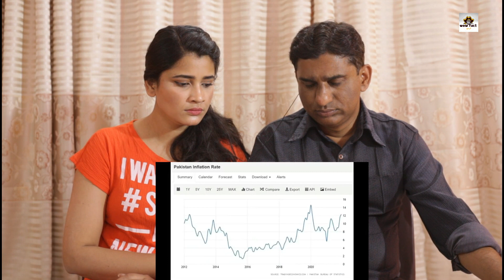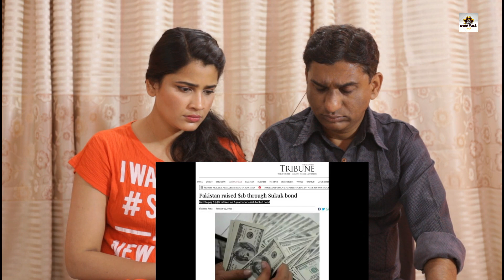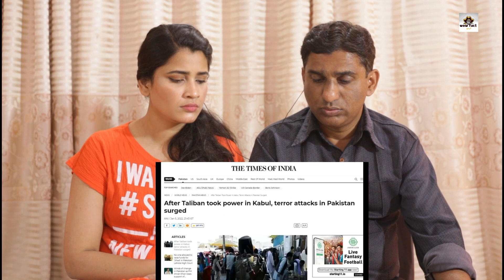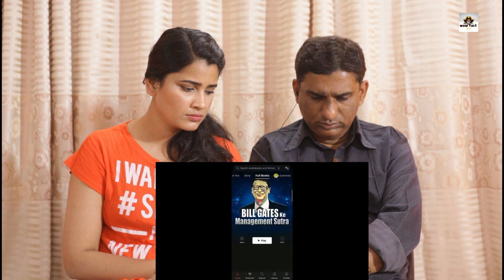Pakistani Reacts to Why India is Pakistan's last hope, not China ?Case Study by Charging Point Hindi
Insta (( Hazekah Aly Official ))